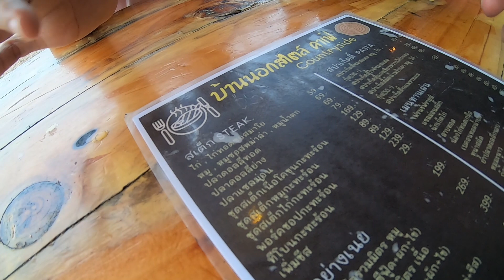คาเฟ่ลับ กว่าจะขับหาเจอ จัดมาเลยเต็มโต๊ะ Countryside บ้านนอกสไตล์คาเฟ่ สิงห์บุรีI RoyKeaw All Area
ทริปนี้ร้อยแก้วไปมาก่อนโควิด19 ระบาดรอบล่าสุดนะคะ

ทริปนี้ยังอยู่ที่สิงห์บุรีค่ะ ร้านนี้ Countryside บ้านนอกสไตล์คาเฟ่ สิงห์บุรี
GPS พาลุยทางลัด ตัดทุ่งนา ทางทั้งเปลี่ยว และมืดๆเพราะฝนเพิ่งตกและเย็นแล้วด้วย
พอเจอร้านดีใจมาก สั่งมาเต็มโต๊ะเลยค่า บอกเลยว่าอร่อยมาก ใครไปสิงห์บุรี แวะร้านนี้ให้ได้นะคะ อร่อยมาก ราคาไม่แพงด้วยค่ะ